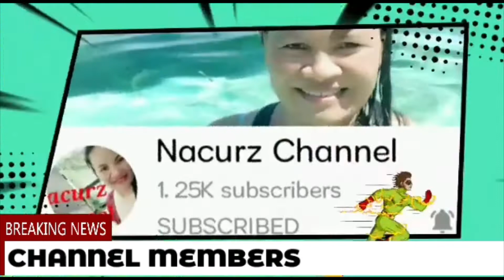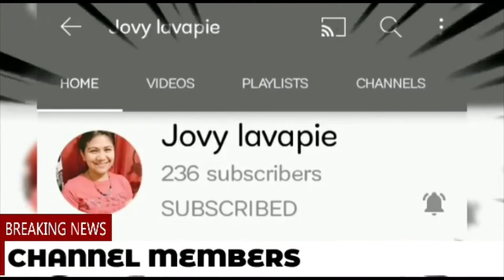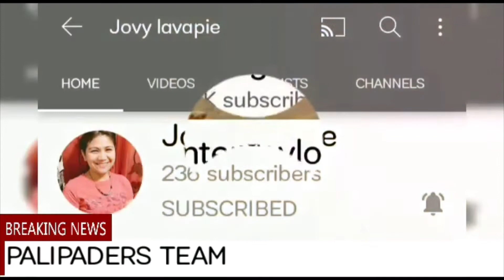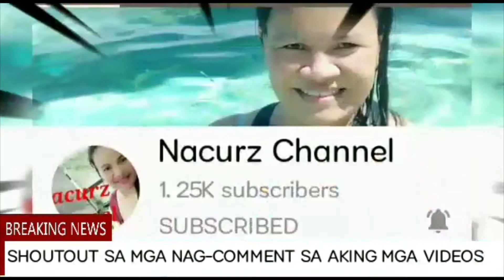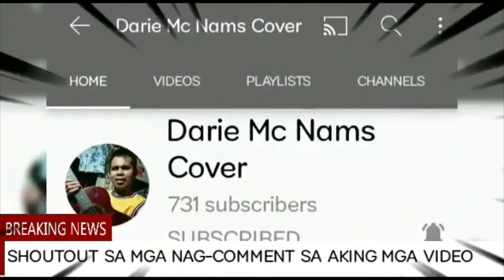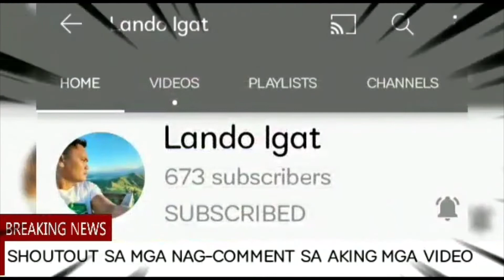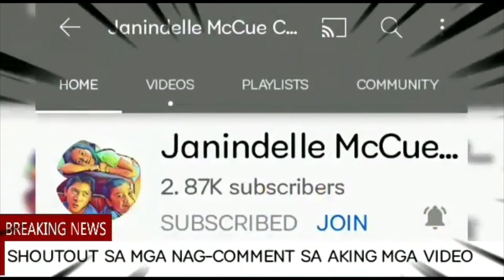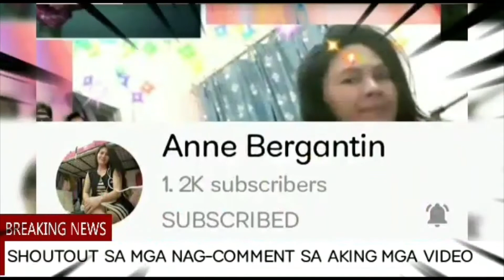NationalID Pila sa Pagkuha ng National ID